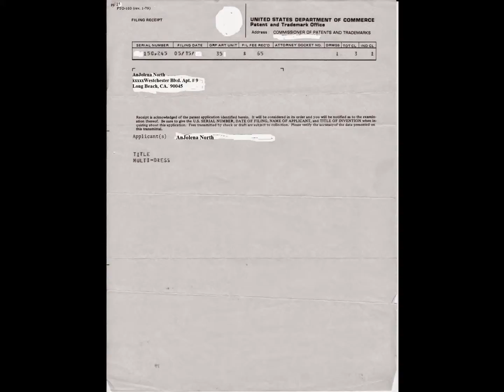My History Slideshow